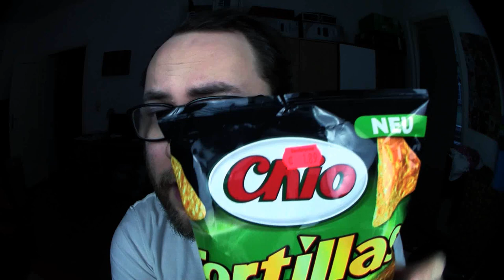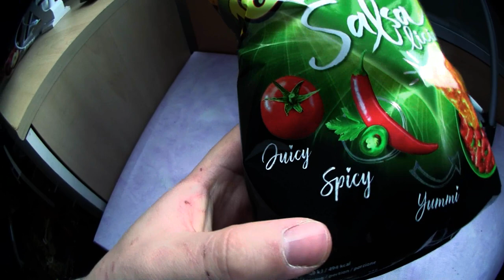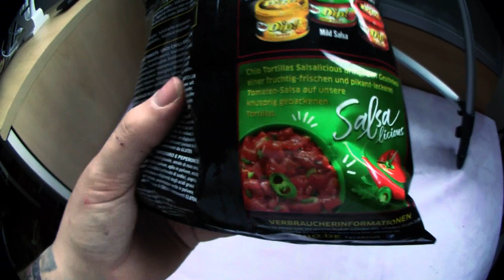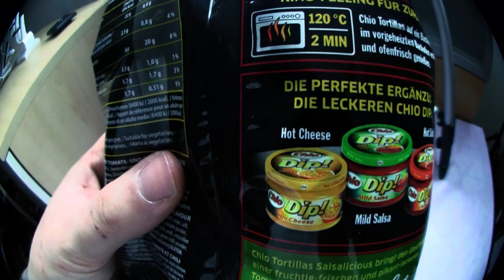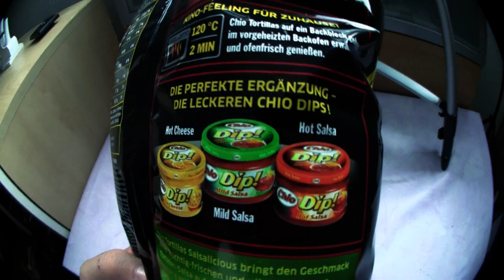Ramses Kitchen | Chio Tortillas SALSALICIOUS